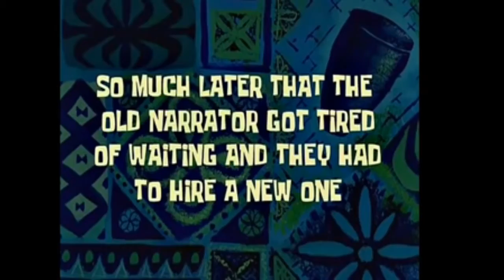Vlog en la piscina / ft el pequeño marlon